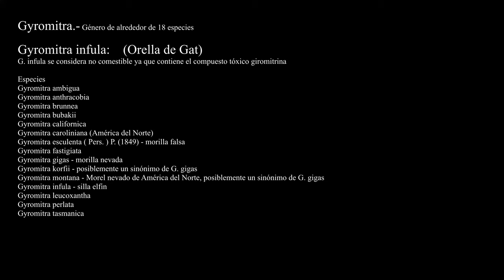GYROMITRA-Gyromitra infula--(Orella de Gat)- (214k60f)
Gyromitra: El género posee 18 especies --Algunos tipos de Gyromitra son muy venenosos cuando están crudos debido a la presencia de gyromitrina
Descripción
G. infula
La tapa del cuerpo de la fruta (técnicamente un apotecio ) mide hasta 12 cm  de alto por 10 cm  de ancho y es de color marrón rojizo y algo en forma de silla de montar con 2 a 4 lóbulos.
 Con frecuencia desarrolla manchas de color marrón negruzco en la superficie. Durante el desarrollo del hongo, la periferia del sombrero crece hacia el estípite debajo, para formar una estructura hueca, en forma de campana, con la superficie fértil portadora de esporas (el himenio ) en el exterior; a medida que el crecimiento de la superficie del himenio continúa expandiéndose incluso después de unirse al estípite, el himenio ya no puede seguirlo y se arquea en pliegues y almohadillas.
El pie por lo general entre 2 a 6 cm  de alto y 1 a 2,5 cm  de grosor, puede ser de varios colores, desde marrón rojizo hasta blanquecino o incluso azulado, pero suele ser de un color más claro que el sombrero.
El estipe es minuciosamente tomentoso , cubierto con una capa de pelos muy finos. El contexto es delgado (1-2 mm) y frágil.
 G. infula no tiene ningún olor ni sabor apreciables.

Description
G. infula
The cap of the fruit body (technically an apothecium) is up to 12 cm (4.7 in) high by 10 cm (3.9 in) wide and is reddish brown, and somewhat saddle-shaped with 2–4 lobes. It frequently develops blackish-brown spots on the surface. During the development of the mushroom, the periphery of the cap grows into the stipe below, to form a hollow, roughly bell-shaped structure with the fertile spore-bearing surface (the hymenium) on the outside; as the surface growth of the hymenium continues to expand even after joining to the stipe, the hymenium can no longer follow and it arches up into folds and pads.
 The stipe, typically between 2–6 cm (0.8–2.4 in) high and 1–2.5 cm (0.4–1.0 in) thick, can be various colors from reddish brown to whitish or even bluish, but is typically lighter colored than the cap. The stipe is minutely tomentose – covered with a layer of very fine hairs. The context is thin (1–2 mm) and brittle.[
 G. infula does not have any appreciable odor or taste.